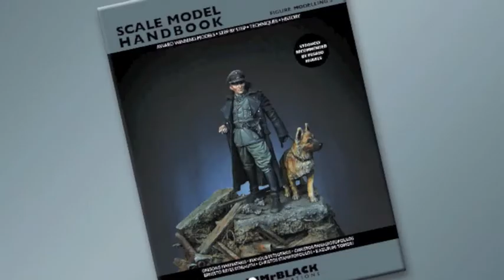Scale Model Handbook 3, Figure Modelling 3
PREFACE
This is the third edition in the Scale Model Handbook series, dedicated once again to miniature figures and published on schedule, three months after the second book. 'Figure Modelling 3', like the first two editions covers a variety of themes and historical periods, the contents include eight unique themes that have been presented in a detailed way.

Herein you'll find how to paint commercial miniature figures using acrylics, oils or enamels, make groundwork and scenery for presentation. Everything is contributed by well-known miniaturists, which we are sure will both inspire and, we hope, keep you occupied for many hours.

The favourable reception and excellent reviews of the first two books gave us strength and encouragement to try even harder for future editions in the 'Scale Model Handbook' series. We will endeavour do our best to bring useful and accessible books for the modelling community, whom we must heartily thank for their support of this project.

Our thanks go to Grigoris Marmatakis, Manolis Mitsotakis, Christos Panagiotopoulos, Ernesto Reyes Stalhuth, Christos Stamatopoulos and Kazufumi Tomori for sharing their work with us in 'Figure Modelling 3', along with special thanks to Charles Davis, Pietro Balloni, Luca Marcetti, Massimo Pasquali and Ken Jones.

CONTENTS
 4 SS Sturmbannführer of the Artillery - 90mm.
14 U-Boat Crew WWII - 180mm.
16 Soviet Naval Infantry WWII, "The Black Devil"- 180mm.
18 Gallic Chieftain 1st Century B.C. - 75mm.
30 General Marcus Antonius 83-30B.C. - 180mm.
32 Pausanias at the Battle of Plataea - 90mm.
38 Emmanuel De Grouchy (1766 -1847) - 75mm.
42    German Fallschirmjäger 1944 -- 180mm.

CONTRIBUTORS

GRIGORIS MARMATAKIS • MANOLIS MITSOTAKIS • CHRISTOS PANAGIOTOPOULOS • ERNESTO REYES STALHUTH • CHRISTOS STAMATOPOULOS • KAZUFUMI TOMORI

A4 Format
52 Pages
Matt Laminated Cover
Binding
Suggested Retail Price: 14.95 Euros

We hope you enjoy this latest book in the 'Scale Model Handbook' series.

Stelios Demiras
Editor / Publisher